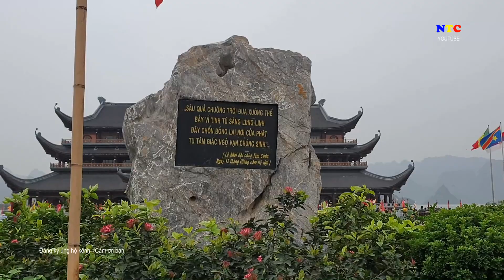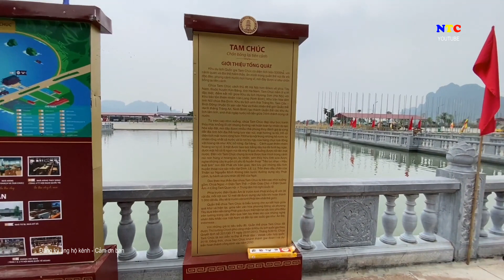Phần1- Cảnh đẹp Chùa Tam chúc Huyện Kim bảng Hà nam